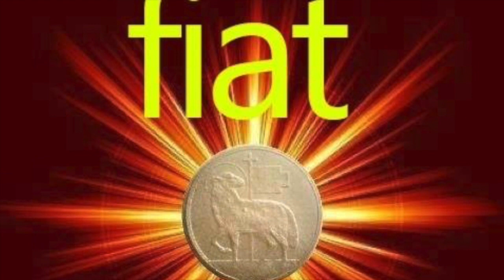Le prodigiose rivelazioni del S Cuore a S Margherita M Alacoque, quinta puntata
Il rapporto tra il Sacro Cuore e l'eucaristia. La grande santità e lo spirito di immolazione e sacrificio a cui porta la devozione al Sacro Cuore. Ora Santa di Giovedì 29 Giugno 2017